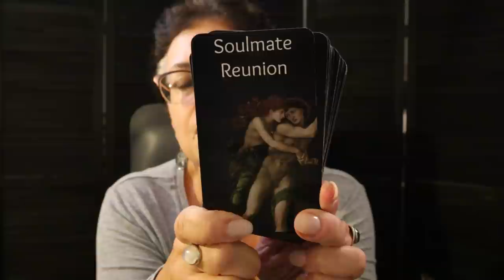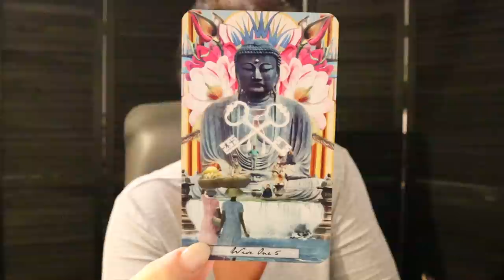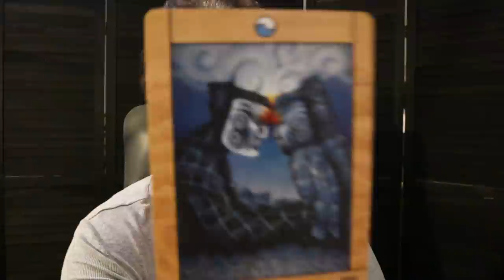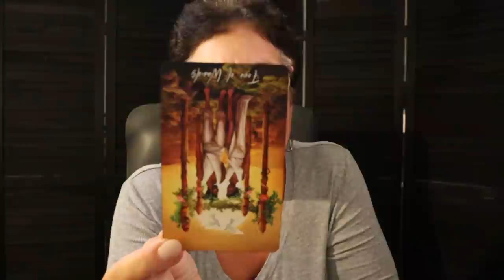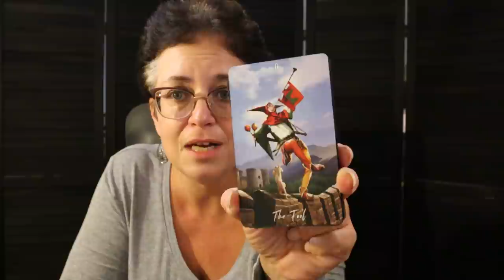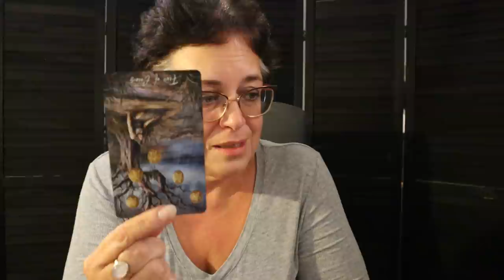Aquarius | Ready...Taking Action Now, Progressing Forward Fast | Aquarius October 17 - 24